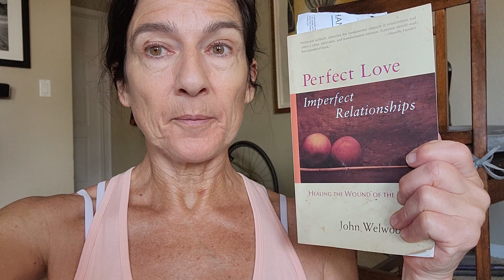How To Stop Being Afraid Of Your Feelings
Check out working with me
thetreasurewithincoaching.com Become a channel member to see member-only videos and get replies to your comments. No ads!

Read my book "The F-ck List"